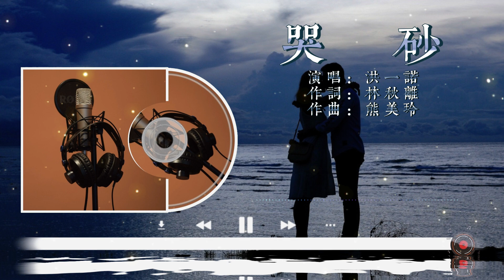我們的民謠小鎮 第五期 | 洪一諾 - 哭砂『風吹來的砂冥冥在哭泣，難道早就預言了分離』【動態歌詞/Lyrics Video】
▼ 歌 曲 資 訊 ▼
作詞：林秋離
作曲：熊美玲
編曲：宋揚
吉他：Tommy Wu
弦樂：國際首席愛樂樂團
混音：楊祎
音樂總監：黎偌天
專案督導：徐燕
文案及發行統籌：Cherry
市場及行銷統籌：艾文琳
版權協力：任振宇、王琳、付垚
版權管理方：索尼音樂版權代理（北京）有限公司
出品：索尼音樂版權
總監制：索尼音樂版權
▼歌詞 Lyrics ▼
你是我最苦澀的等待
讓我歡喜又害怕未來
你最愛說你是一顆塵埃
偶爾會惡作劇的飄進我眼裏
寧願我哭泣 不讓我愛你
你就真的像塵埃消失在風裏
你是我最痛苦的抉擇
為何你從不放棄漂泊
海對你是那麼難分難舍
你總是帶回滿口袋的砂給我
難得來看我 卻又離開我
讓那手中泄落的砂像淚水流
風吹來的砂落在悲傷的眼裏
誰都看出我在等你

風吹來的砂冥冥在哭泣
難道早就預言了分離

任那手中泄落的砂像淚水流
風吹來的砂堆積在心裏
是誰也擦不去的痕跡
風吹來的砂穿過所有的記憶
誰都知道我在想你